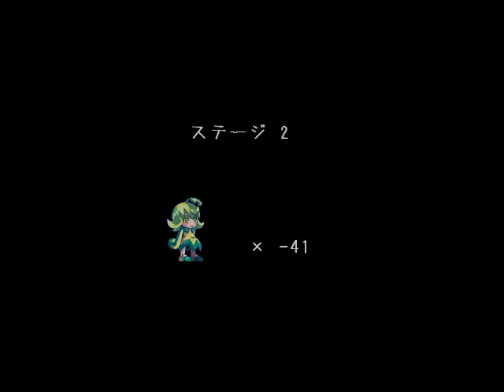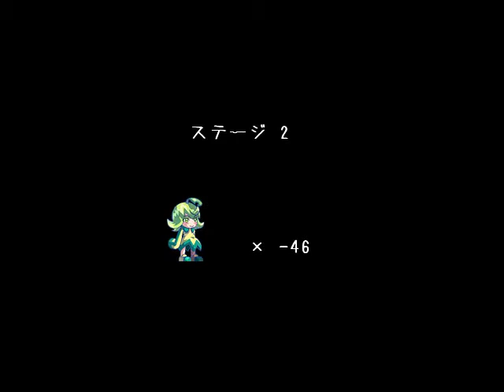エリィのアクションNormal通關紀錄 - 2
跟瑪莉貓同一個作者，使用可愛的畫面隱藏惡意，
自虐小品佳作。-- 韓特電玩台